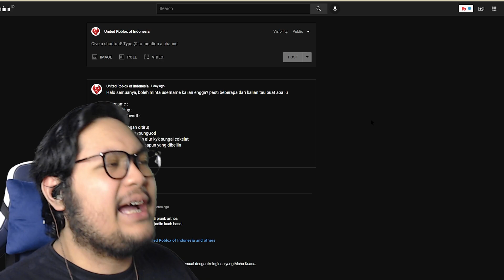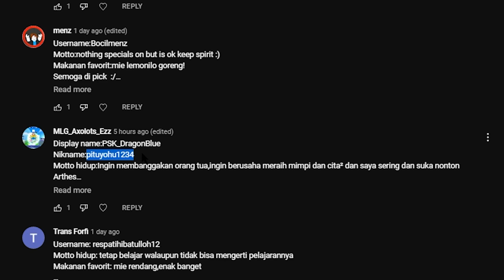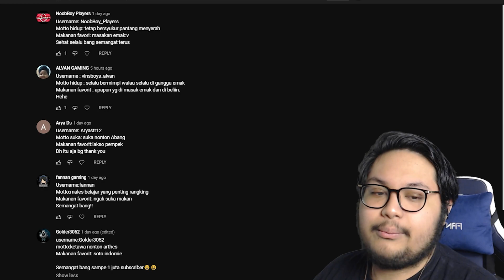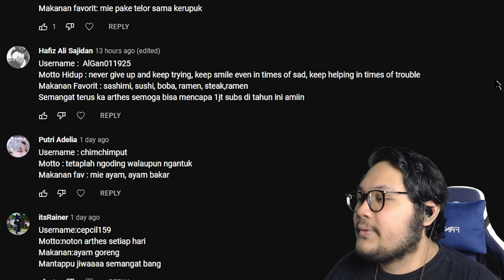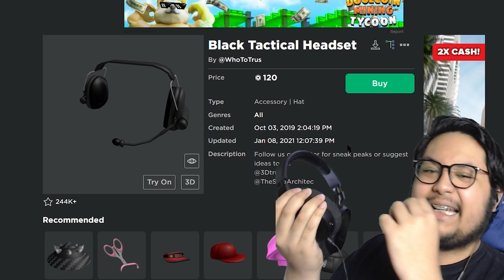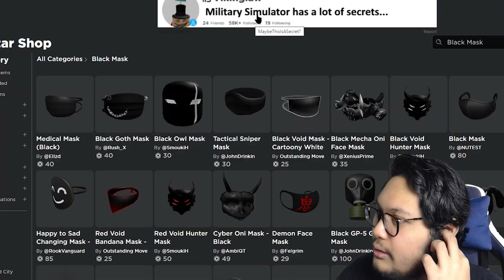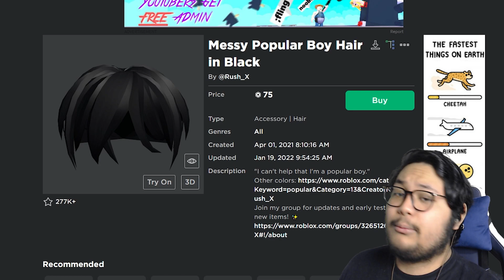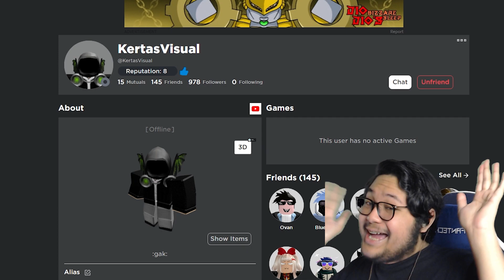BERAPA HARGA KARAKTER ROBLOX SUBSCRIBER!? #24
Udah lama banget engga buat video berapa harga karakter roblox subscriber